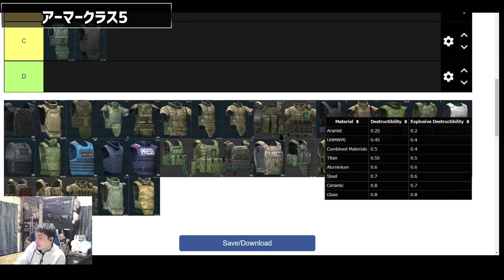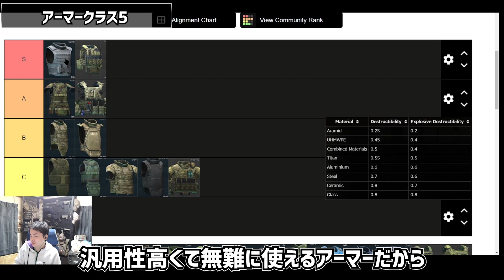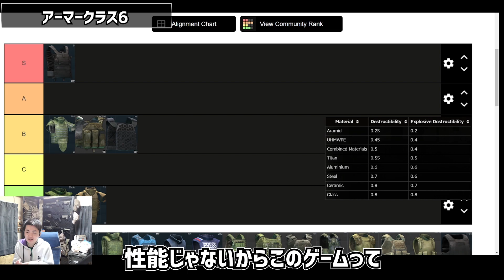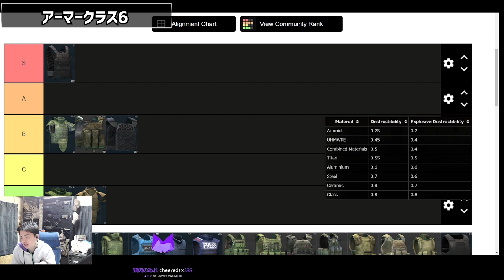【patch0.12.12~】タルコフマスターが語るクラス別ボディアーマーランキング!!今シーズン一番大事なのは入手性ｗ【後編】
▼配信元: 1ターン２回行動ｗ

▼マップ解説・隠しスタッシュの場所等の攻略動画

▶Escape from Tarkov とは
政治的混乱から紛争状態に陥り隔離され、無法地帯となった架空の都市 Tarkov が舞台である。プレイヤーは都市内に取り残されたPMCの一員となって戦い生存に必要な物資と情報を集め、最終的には封鎖線を突破し生きて都市を脱出することを目指す。

ハードコアかつリアルなゲームプレイを掲げており、ゲーム内で死亡してしまうと一部の例外を除きその時装備していたものを全て失ってしまう。他にも骨折や失血、脱水症状も反映されるヘルスシステム、部品単位で交換可能な銃器カスタマイズ、リアルタイムに変化する天候などが実装されている。